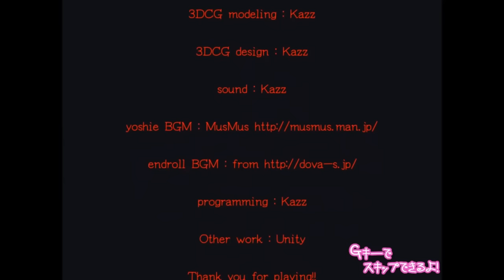【絶叫】DeathForest/増殖～森からの脱出～最終回【実況】